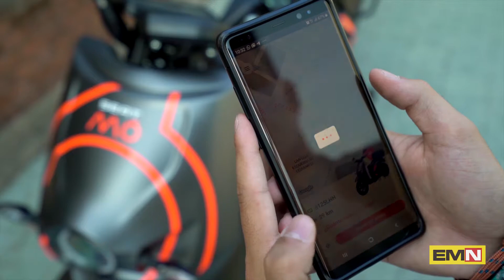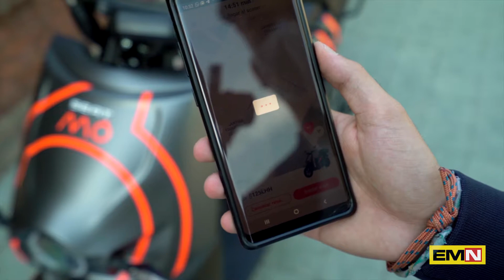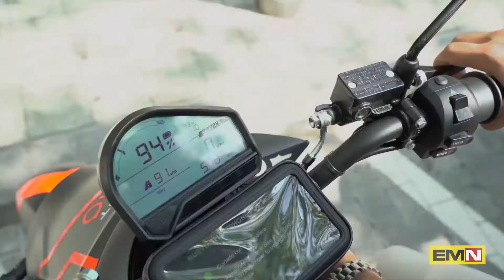Motosharing con Seat MÓ a Barcellona - Electric Motor News n° 28 (2020)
C'è un nuovo servizio di motosharing a Barcellona con 632 scooter elettrici Seat MÓ, il marchio creato da Seat lo scorso giugno per dare impulso alla mobilità urbana. Dopo l'implementazione della Low Emission Zone (LEC) a Barcellona all'inizio dell'anno, Seat offre ora un servizio di motosharing e un servizio di abbonamento con scooter completamente elettrici in città, con l'obiettivo di garantire la mobilità individuale a tutti i cittadini, anche durante i giorni a traffico limitato.
Servizio con la voce di Aurora Bovone.